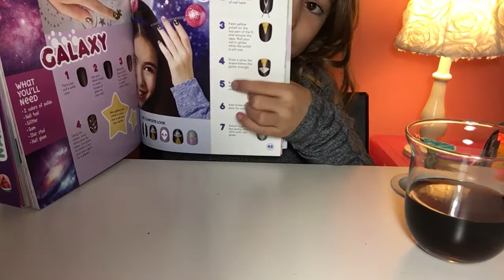ASMR ｡My daughters first asmr video! (tapping, mouth sounds, play dough and more!)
Hey everyone!!
Today my daughter is taking over for us!!! She was so so excited to film her own ASMR video! She absolutely loves watching ASMR at bedtime, and she says it helps her fall asleep so peacefully! We had to film quite early in the daytime so we apologize for any background noise. We hope you enjoy watching this, as much as we enojoyed filming it!

Instagram: MoonbeamAsmr (mini videos for a little relaxation in your Insta feed)